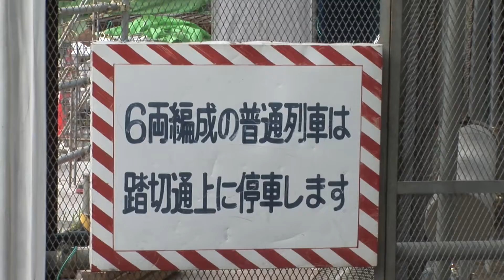梅屋敷駅 駅前再開発で消えた昭和の風景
京急電鉄。高架化前の姿。旧1000形も過去のものに・・・